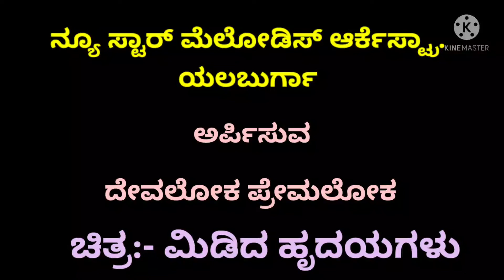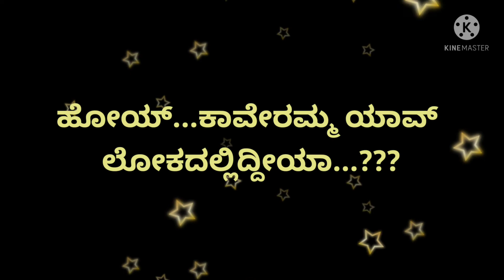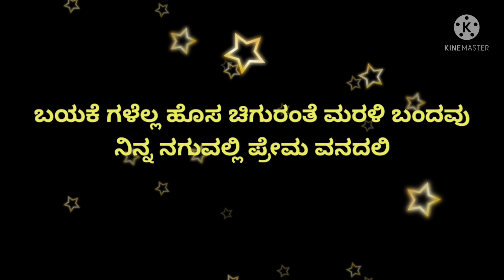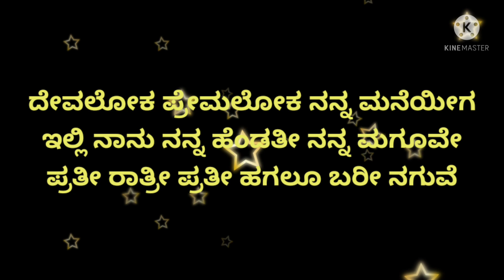Devaloka Premaloka karaoke for Male singers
From the movie MANA MIDIYITHU